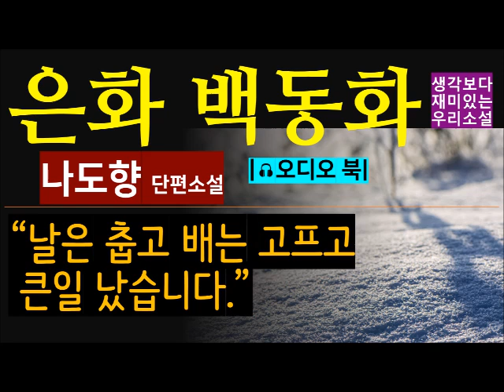동짓달 어느 추운 날 [은화 백동화_나도향] "어떻게 하냐니? 달라는대로 자꾸 주면 장사 거덜난다. 너 요새 돈이 얼마나 귀한지 아니?" [오디오 북] [교과서 필독 작품 읽기]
[생각보다 훨씬 재미있는 한국 소설]
[새로운 목소리 새로운 낭독으로 다시 한 번 즐기는 명작]
[교과서 필독 작품 읽기]
[다시 한 번 읽어도 좋은 우리 소설]
[한국인이라면 꼭 읽어야 할 명작]
[무료 오디오 북]
[중간광고 없는 오디오 북]

작품 : 은화 백동화
작가 : 나도향
Text : 공유마당
Photo : Pixabay
낭독 : 원기범 아나운서

안녕하세요? 저희 채널을 늘 사랑해주셔서 감사합니다. 구독신청, 좋아요, 댓글, 그리고 알람설정 부탁드립니다. 그리고 좀 외람되지만 어느 애청자 분께서 먼저 제안해주신 건데요. 동영상에 붙어있는 광고를 스킵하지 마시고 끝까지 꼭 봐달라는 말씀을 해달라고 하셨어요. 이렇게만 해주셔도 채널 운영에 매우 큰 도움이 됩니다. 결례를 무릅쓰고 부탁드립니다. 혜량해 주시기 바랍니다.

나도향 작가의 단편소설 ‘은화 백동화’ 낭독해드릴게요.

작가에 대한 설명은 나도향 작가의 작품을 몇 편 올려놓았으니까 참고하시면 되겠습니다.

먼저 작가 소개입니다. 나도향 작가의 본명은 나경손이고 도향은 호 인데요, 1902년 서울에서 태어났습니다, 나도향 작가의 가문은 의업(醫業)을 이어오는 집안이었습니다. 한의사 할아버지와 양의사 아버지의 기대에 따라 나도향 작가도 배재고보를 거쳐 경성의전에 진학했지만 문학에 뜻을 품고 학교를 그만두고 말았습니다. 의대를 그만두고 방랑하는 아들을, 집안에서 도와주지 않는 바람에 힘든 생활을 이어갔습니다. 1922년 현진건(玄鎭健)·홍사용(洪思容)·이상화(李相和)·박종화(朴鍾和)·박영희(朴英熙) 등과 함께 《백조(白潮)》 동인으로 참가한 것이 문단진출의 계기가 되어 《젊은이의 시절》 《별을 안거든 울지나 말걸》, 장편 《환희(幻戱)》 등을 발표했습니다. 1923년에 《17원 50전》 《행랑자식》을 《개벽(開闢)》에, 《여이발사(女理髮師)》를 《백조》에 발표하면서 냉정하고 객관적인 자세를 보여 주었고, 1925년에 《물레방아》 《뽕》 《벙어리 삼룡이》를 발표함으로써 객관적인 사실주의적 경향을 보여 주었습니다. 스물 다섯 나이에 지병으로 요절할 때까지 20여 편이 넘는 작품을 남겼습니다.  「뽕」, 「물레방아」,「벙어리 삼룡」 은 수작으로 단편소설의 한 전형을 이루고 있다는 평가를 받고 있습니다.

단편소설 ‘은화 백동화’는 1923년 발표되었습니다. 은화는 잘 아시는대로 은으로 만든 돈입니다. 백동화는 조선 말기에 널리 쓰였던 화폐인데요, 2전 5푼짜리 동전이라고 하는군요. 동짓달 어느날, 인력거꾼 김첨지가 겪은 일을 그리고 있습니다.

거지 이야기가 나오는데요, 권구현 작가의 ‘폐물’ 강력 추천합니다. 꼭 들어보시기 바랍니다.

아편쟁이 이야기도 나옵니다. 아편의 폐해를 그린 작품들이 또 있습니다. 강경애 작가의 ‘마약’, 이익상 작가의 ‘버릇’, 채만식 작가의 ‘불효자식’, 그리고 김동인 작가의 ‘아부용’ 추천합니다.

인력거꾼 하면 떠오르는 유명한 작품이 있지요? 현진건 작가의 ‘운수 좋은 날’ 함께 들어보세요,

나도향 작가의 명작 ‘물레방아’ 이미 저희 채널에 올라가 있습니다. 처절한 인생의 굴레를 그린 작품이지요.

본 동영상 설명란에 링크 걸려있으니까 관심 있는 분들은 함께 들어보시기를 추천드립니다.

나도향 작가의 단편소설 ‘은화 백동화’, 지금부터 감상하시지요.

한국 문학사의 명작을 함께 읽는 시간!

온라인 국어 수업, 자유학기 독서 수업!

현역 지상파 방송 아나운서가 낭독하는 재미있는 작품 만나기!

낭독을 원하는 작품 있으면 댓글을 남기시거나 이메일로 보내주세요!